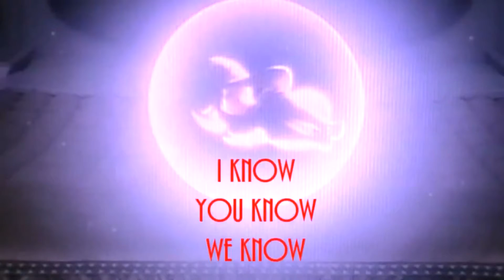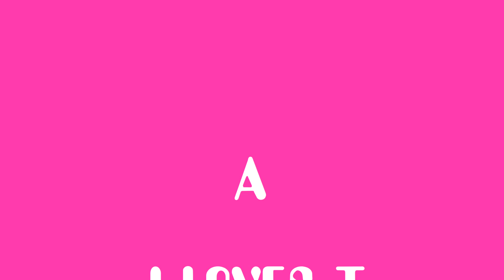WILD. . . AND THANKFUL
YATO. . .